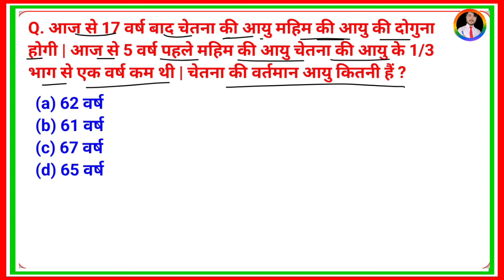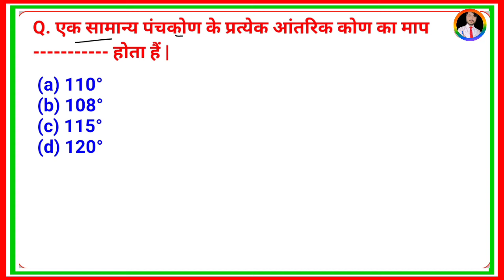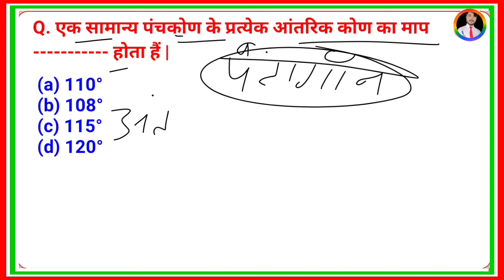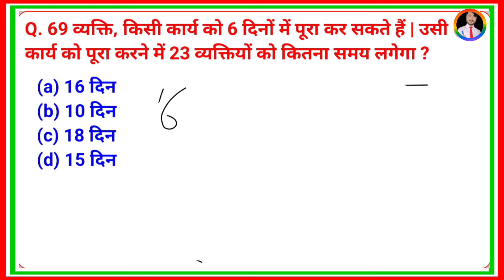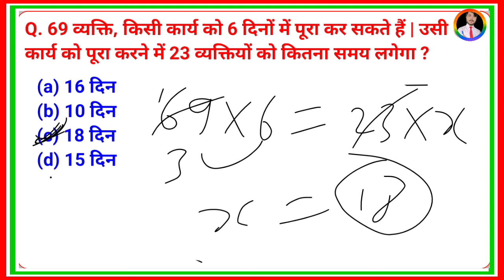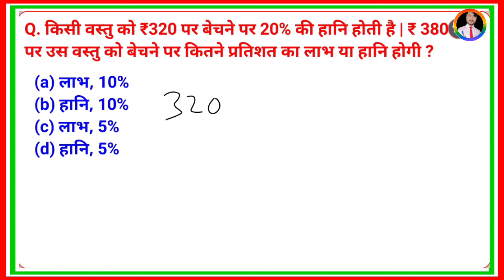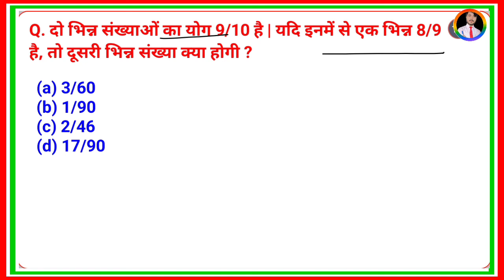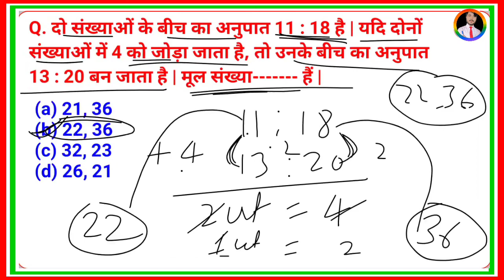🛑civil court peon math question | civil court peon math classes | crazy gs adda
Instagram.com/crazygsadda

YOUR QUERIES👇🥳

🛑bihar civil court math classes | bihar civil court math question paper | bihar civil court math |

bihar civil court math practice set | bihar civil court math previous questions |

bihar civil court peon math previous year question paper,

bihar civil court math questions paper questions and answers,
bihar civil court math questions paper topics,
bihar civil court math questions paper test,
bihar civil court math questions paper test 2022,
bihar civil court math questions paper video

math for bihar civil court exam questions and answers,
math for bihar civil court exam study materials,
math for bihar civil court exam test

math for all competitive exams 2022,
math hard question,
bihar peon math previous question,
bihar civil court math previous question paper,
peon class civil court